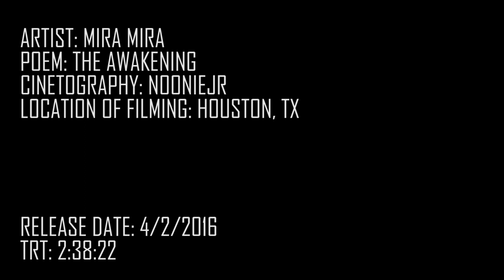Mira Mira "The Awakening" Poem filmed